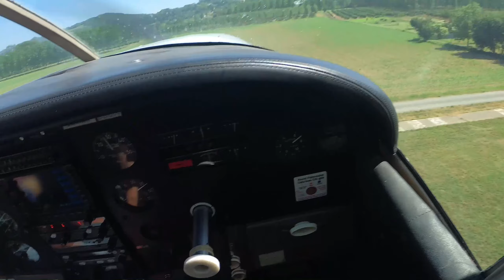SKYDIVE_Acqui _21_05_22